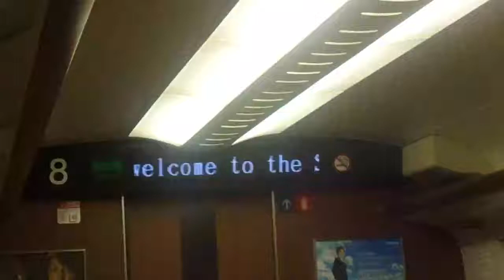山陽新幹線 さくら号新大阪行き 新神戸駅で抑止の車内案内放送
山陽新幹線さくら号新大阪行きの新神戸駅で抑止の車内案内放送です。